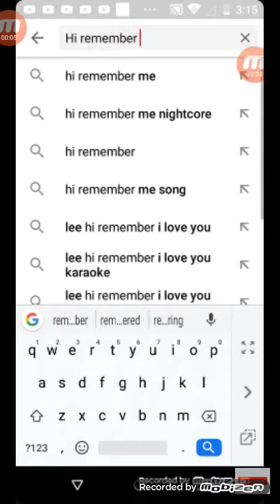Bud and Lou Shorts: 8 Months of Professor Milo Anniversary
Yt studio should fail, If you want to celebrate its 100 comment anniversary just make a video name it Bud and Lou text in TextingStory 100th comment anniversary and put BudandLoutextinTextingStory in description ,All rights reserved, the title is Can this video get 11 likes? (Riddler on the thumbnail) Rap Battles: Season 2: Episode 18: Riddler VS Two-Face and Subscribe to him End of season 1 for Rap Battles! Female or Girl characters voiced by Kendra, Male or Boy characters voiced by Joey, Patricks Day Special, Estoniaball from Polandball and Countryballs eats a hotdog! Based on Batman Eats a Hotdog Soldier is Russiaball's soldier from Countryballs, Music is No War by IVA GONZO, So please dont give this video a copyright claim, Also, I made this video out of a Amino Story/Post, Tweedledee is a Batman Villain, he is a member of the WonderLand Gang and Mad Hatter's Henchman, Tweedledee has a cousin named Tweedledum, Real Names: Deever Tweed (Tweedledum) Dumfree Tweed (Tweedledum) The music in this video is called No War by IVA GONZO, All rights reserved, so dont give this video a copyright claim, also the image is from Batman: The Brave And The Bold, One more thing, this was made out of a Amino Story/Post!, Enjoy!, Hi! This is a new series! This is gonna be about having interviews with Arkham Asylum patients or Batman villains! Today we have Waylon Jones AKA ircategoryProfessor also known as Killer Croc! Cast are Lucas Reese as B'dg and Lucas Reese as Killer Croc and Batman is Mentioned! Episodes BatmanThe Animated Series Wiki FANDOM powered by Wikia is a page on BatmanThe Animated Series Wiki, Song is World Map by Jason Farnham, Song is World Map by Jason Farnham, Bud and Lou are Joker and Harley Quinn's Hyenas she adopted from the Gotham Zoo, Note: I Love Batman Begins, Batman and Scarecrow, Joker's real name is unknown and Creeper's real name is Jack Ryder he's a hero and Birds Of Prey Fanbase and Sonic Movie Fanbase SaveBirdsOfPrey! Birds of Prey Harley Quinn Bruce The Hyena Victor Fries and Nora Fries Lego Batman 3: Beyond Gotham 3DS Amanhasfallenintotheriver BudandLou LegoCity COPPA MARKED A DC BIRDS OF PREY VIDEO FOR KIDS! klarion the witch boy Atrocitus's Cat Atrocitus' Cat Red Lantern Corps Atrocities Atros Dexter Dexter Cat Let Cat Cats Pet Cats EarlyAccessProvidedByWB Condiment King EarlyAccessProvidedByWB Teekl Klarion The Witch Boy Lexbot Plays Toca Kitchen 2 The Lego Movie 2 The Videogame Lego Batman 3 Beyond Gotham Bat-Mite Celebrating 2 months of my channel, All credit goes to Shanzy Spiderman (sorry if I mispelled it) Bud's and Lou's brothers named Bud and Lou, are planning revenge on the real Bud and Lou for a bad thing they did to him years ago, 2020 Bud and Lou Special: Bud: Lucas Reese, Lou: Lucas Reese, All other characters uncredited, Bud and Lou Extra Scene 2020: Bud: Lucas Reese, Lou: Lucas Reese, All other characters uncredited,Catwoman's Cat Roz, Timestamps for all versions: Lego Batman The Videogame (DS) 0:00, Lego DC Super-Villains 0:53, LEGO Club Magazine September - October 2014 (US) 1:40, Lego Batman The Videogame DS Scarface Impression, Lego DC Super Villains B'dg Impression, Smallvile C'hp Green Lantern Green Lantern Corps, All credit goes to the rightful owners Lego and Warner Brothers Movies, COPPA, who wants to destroy YouTube, is getting some uninvited guests! All the villains and Bud and Lou!, Ventriloquist and Scarface, all credit goes to the rightful owners, Joker Henchman's Ice Cream from Lego 7888 Batman The Tumbler Joker's Ice Cream Surprise Set in Lego DC Super-Villains, Rudolph The Red-Nosed Reindeer is hiding a a really villainous plan to destroy Bud and Lou, the hyenas of Joker and Harley Quinn from DC Batman and Robin, Other info or information: With Clayface, The Joker's Motorcycle, Red Robin's Glider, Batman, Batman's Snow Mobile or Snowmobile or Prowler, Red Robin, Santa Claus leaved presents for me, too bad I didn't get him on tape, Presents of Batman Harley Quinn Joker Santa Claus Joker DC Batman and Robin, I am getting a DC Super-Pets Character Encyclopedia with Crackers and Giggles the villain hyenas of Joker and Harley Quinn!, I don't know what Bud and Lou weren't in the book. DCTheBatmanChannelWB | DCWBTV | Warners Bros.